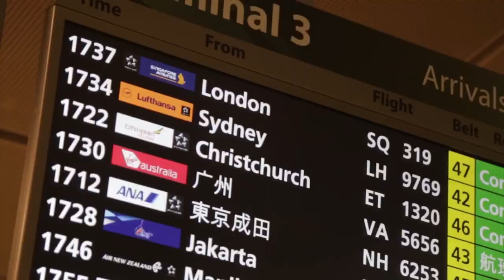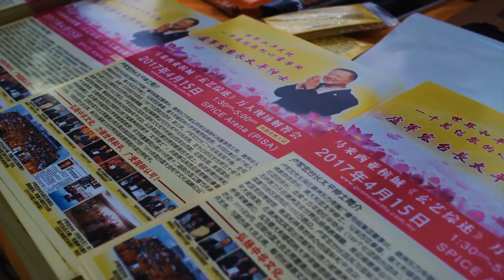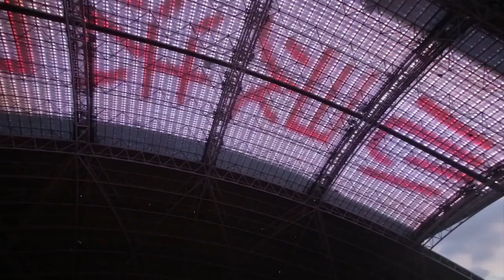2017年 新加坡《玄艺综述》万人解答会 花絮HB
盧台長在全世界巡迴弘法，已舉辦了二十幾場大型的現場解答會，足跡遍布澳洲、美國、馬來西亞、德國、英國、法國、丹麥、香港等，其佛友已超過1000萬人。

盧軍宏台長在澳洲東方華語電台主持的熱門節目《玄藝綜述》，讓全世界聽眾、免費打通電話現場看圖騰，並解答對方目前所面對的疑難問題。盧軍宏台長通過這個節目看圖騰十多年以來從未失誤，這個節目也在全世界引起了轟動！

盧軍宏台長看圖騰的能力（俗稱神通、特異功能），解答了人們日常生活中所遇到的各種難題以及解決了很多例現代醫學上都無法根治的病例例如：早產兒、三歲還不會說話的孩子、自閉症、老人癡呆症、癌症病人、植物人、精神失常等病症都被治愈。